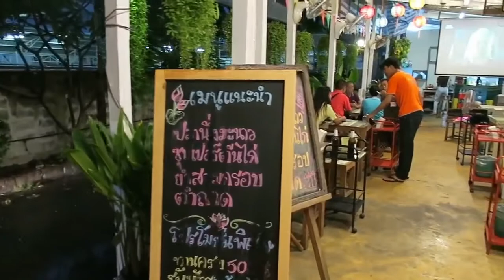Thailand Crepes Bangkok - Thai BBQ Mushrooms - Thai Street Food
Thailand Crepes Bangkok - Thai BBQ Mushrooms - Street Food